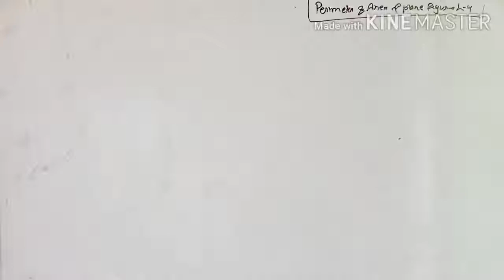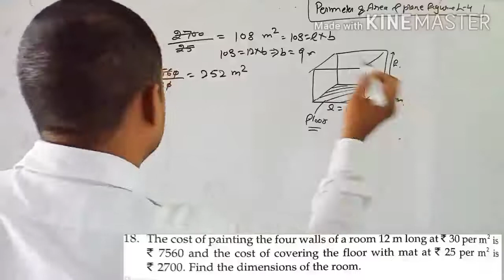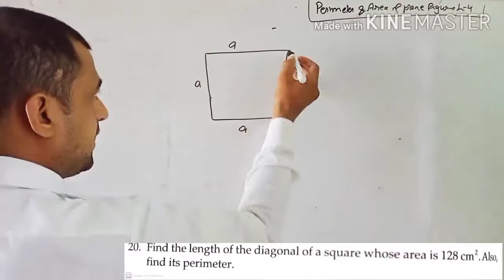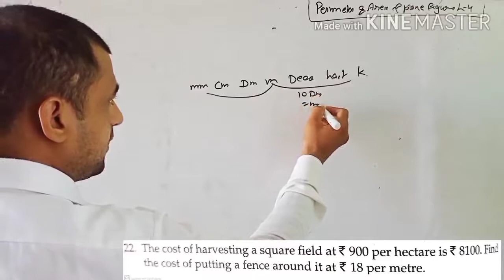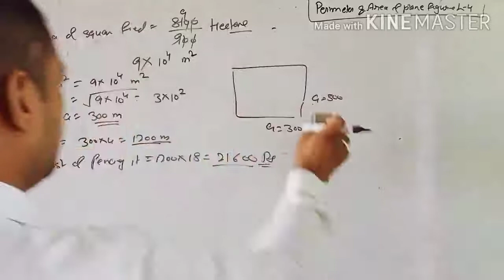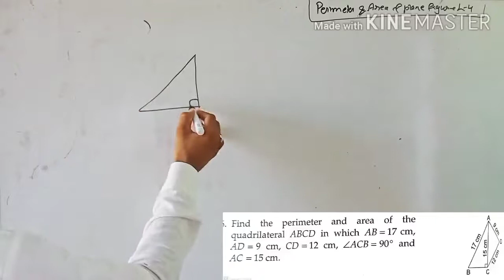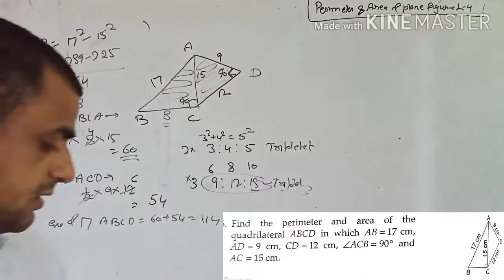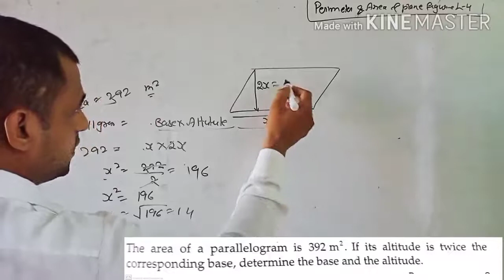perimeter and area of plane figure L4 class 10th NCERT RS Aggarwal rd Sharma